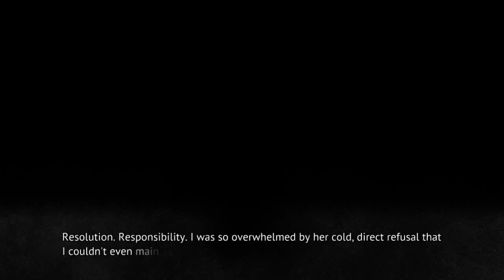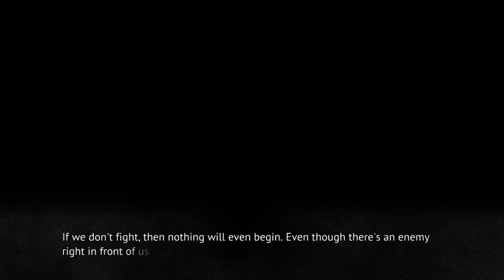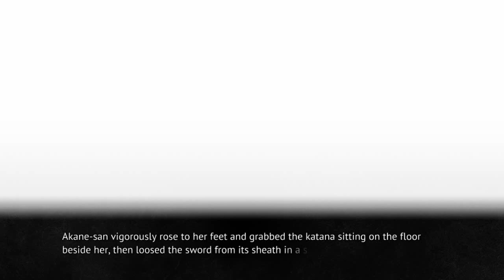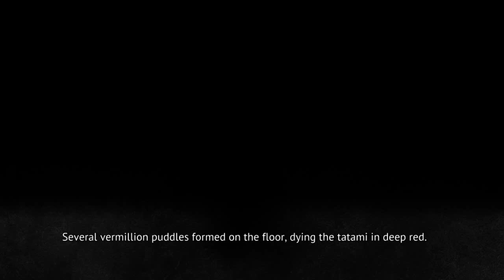MIOTSUKUSHI OMOTE PT28